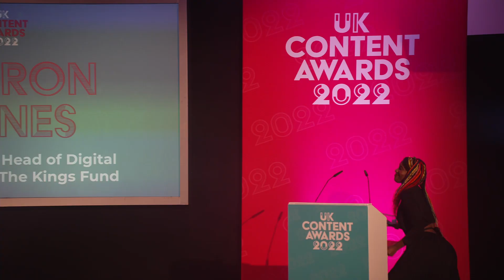UK Content Awards 2022 Highlights